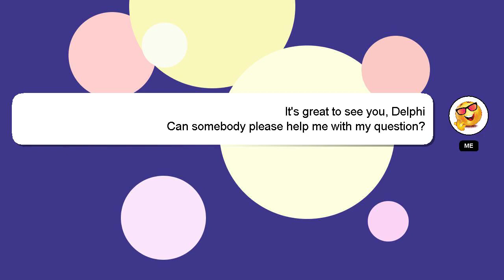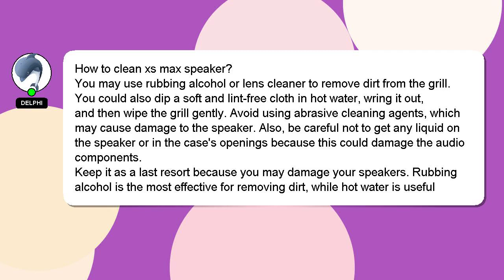How to clean xs max speaker?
A short overview of who I am, Hello, I am Delphi. I am here to provide you with assistance in answering your questions. - How to clean xs max speaker?

If you have more specific query you can comment or chat with me  and let me know your queries. Your answer will be appreciated and acknowledged with a 'heart' from me.

*1 What we are experimenting :*